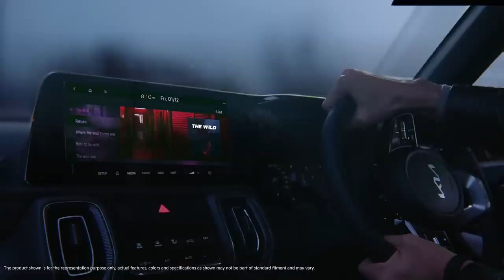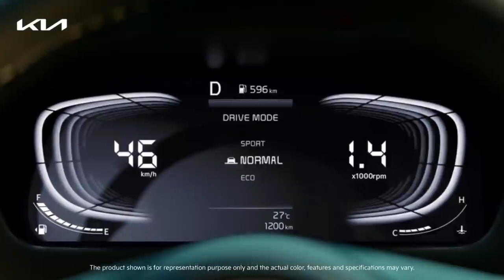KIA Cars Price in India 2024 | Best Kia Cars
All KIA Cars Price List in India 2024 | Best Kia Cars
Hello friends, welcome once again to our YouTube channel, today's video is going to be very interesting because in today's video we are going to tell you about the price of all Kia cars which are available in India, so friends, watch the video till the end and subscribe to our channel, so friends, let's start the video.

At number four we have placed Kia Carens, this is a seven seater M u v car, whose price starts from 12 lakh 18 thousand rupees on road and the price of the top model of this car is 23 lakh 42 thousand rupees on road, friends you are going to get a one thousand four hundred ninety three cc engine in this car which will give 250 Nm of torque, 114 BHP power and mileage of 12 kilometers per liter.

At number three we have placed Kia E V Six, it is a five seater electric SUV car whose price in India starts from Rs 64 lakh 10 thousand on road and the top variant of this car is priced at Rs 69 lakh 35 thousand on road. In this car you will get a 77.4 kW battery which will give 320 BHP power, 605 Nm torque and 708 km range.

At number two we have placed Kia Sonnet, it is a five seater SUV car whose price starts from Rs 9 lakh 2 thousand on road and the top model of this car is priced at Rs 18 lakh 62 thousand on road. Friends, you will get a one thousand four hundred ninety three cc engine in this car which will give 250 Nm torque, 114 BHP power and 16 km per liter mileage.

At number one we have placed Kia Seltos, this is a five seater SUV car whose price starts from 12 lakh 42 thousand rupees on road and the top model of this car costs 23 lakh 56 thousand rupees on road, friends you will get 1493cc engine in this car which will give 250Nm torque, 114bhp power and 14km/l mileage.

1. This video has no negative impact on the original works (It would actually be positive for them)
2. This video is also for teaching purposes.
3 It is not transformative in nature.
4. I only used bits and pieces of videos to get the point across where necessary.